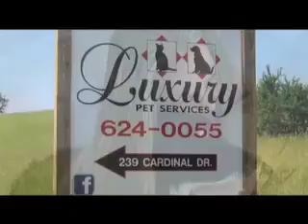Madison Southern Boys Basketball defeats Western Hills Feb 10, 2012